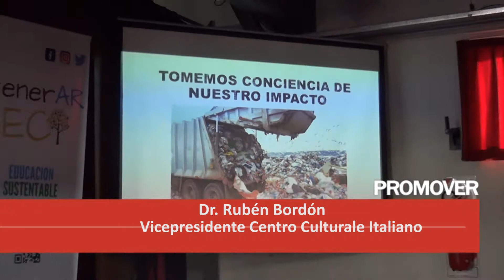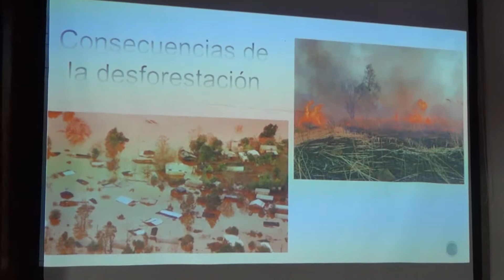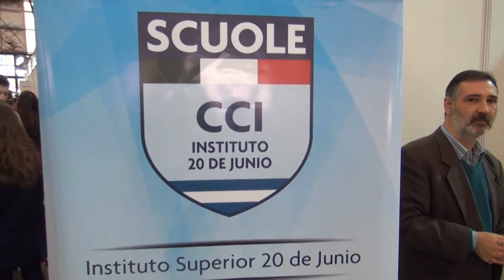MICHELE D'ANGELO CENTRO CULTURALE ITALIANO(scuole paritarie)2017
Charla sobre medio ambiente
   Asoc. Generar Eco en el CCI
La problemática sobre el medio ambiente es un tema muy presente en el programa educativo del Centro Cultural Italiano que organizó en Villa Adelina, una de sus cuatro sedes, una charla para los alumnos a cargo de los integrantes de la Asociación Generar Eco.
PROMOVER 344